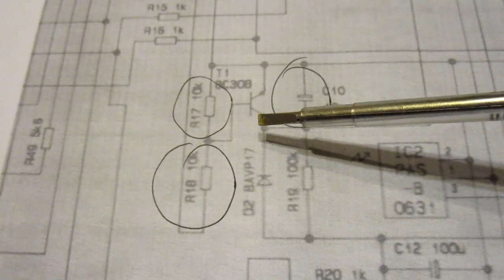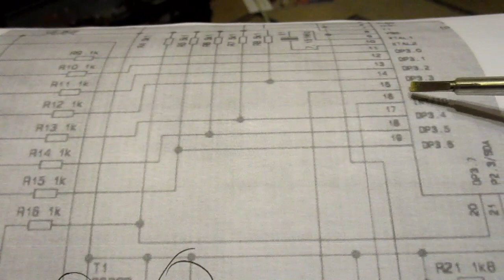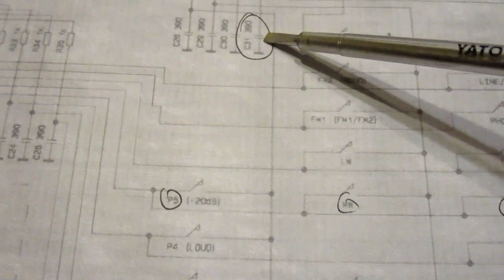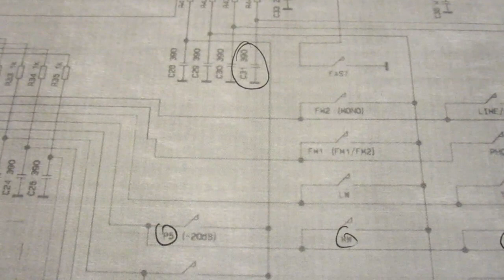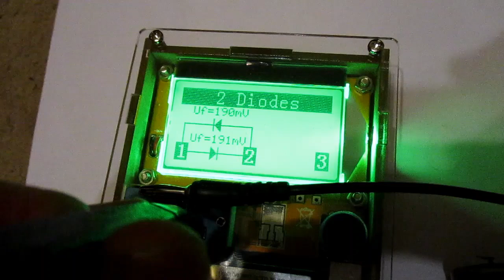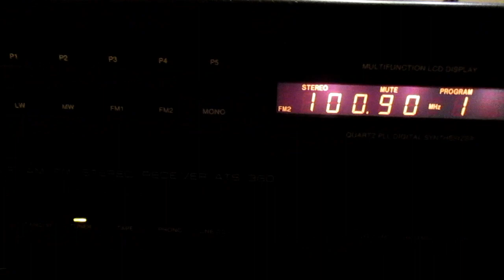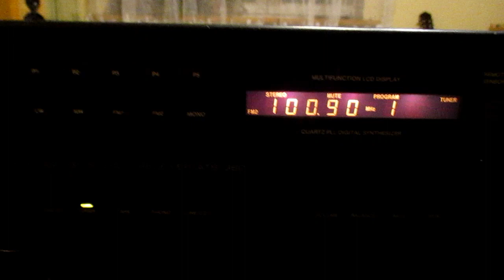Eltra ATS360 serwis (nr1)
Eltra ATS 360 nie reagowała na przyciski i pilota świecąc jedynie czerwienią diody st-by. Uszkodzony był układ reset uP i kondensator tłumiący drgania styków przycisków. Ponadto wymieniłem kondensator w zasilaczu, kondensatory elektrolityczne w torze audio, stabilizator UL7505G (dawał za niskie napięcie), żarówki i posprzątałem kurz i parafinę w środku. Eltra ma w sobie podzespoły Philipsa i na nich zbudowano tor audio i tuner. W filmie omówiłem główną naprawę.
Warto wspomnieć jeszcze o akumulatorze podtrzymania pamięci: rozwiązanie Eltry, żeby akumulator ładować przez diodę jest słabe. Akku się przegrzewa i jest prawie cały czas pod prądem. Warto przerobić ten układ dodając mikro kontroler ładowania akumulatora.